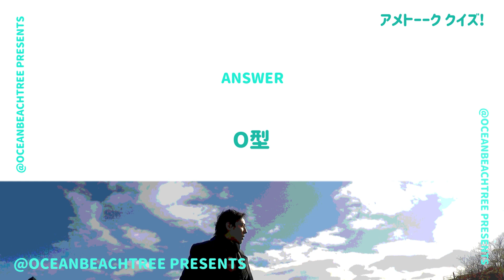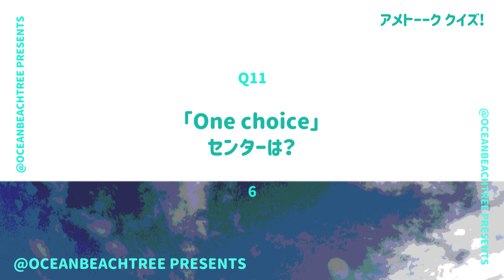アメトーーク【6月22日放送/佐々木久美/日向坂46/踊りたくない芸人】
「アメトーーク」佐々木久美（日向坂46）

「踊りたくない芸人」に、日向坂46のキャプテンが出演！